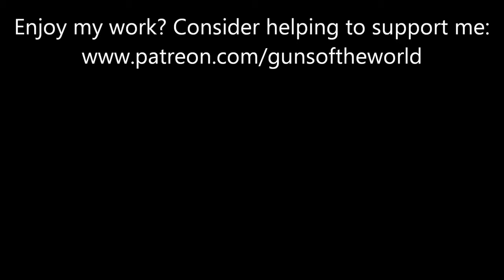Winchester 1907 Part 2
Shooting my Winchester 1907 made in 1911.